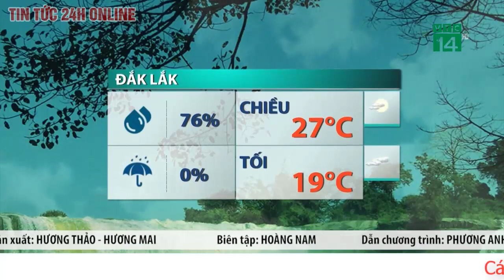Dự báo thời tiết mới nhất chiều 3/3: Hà Nội sương mù nhẹ, nền nhiệt tăng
Trung tâm Dự báo Khí tượng Thủy văn Quốc gia vừa đưa ra thông tin dự báo ngày 3/3/2023 tại Hà Nội và các khu vực trên cả nước.
Khu vực Hà Nội: Có mây, đêm không mưa, sáng sớm có sương mù và sương mù nhẹ, ngày trời nắng. Gió đông đến đông bắc cấp 2-3. Đêm và sáng trời rét. Nhiệt độ thấp nhất từ : 15-17 độ. Nhiệt độ cao nhất từ : 24-26 độ.
Phía Tây Bắc Bộ: Nhiều mây, có mưa nhỏ vài nơi, sáng sớm có nơi có sương mù, trưa chiều giảm mây trời nắng. Gió nhẹ. Đêm và sáng trời rét. Nhiệt độ thấp nhất từ : 14-17 độ, có nơi dưới 13 độ. Nhiệt độ cao nhất từ : 23-26 độ, có nơi trên 26 độ.

Phía Đông Bắc Bộ: Có mây, đêm có mưa nhỏ vài nơi, sáng sớm có sương mù và sương mù nhẹ rải rác, ngày trời nắng. Gió đông cấp 2-3. Trời rét, vùng núi có nơi rét đậm. Nhiệt độ thấp nhất từ : 14-17 độ, vùng núi có nơi dưới 14 độ. Nhiệt độ cao nhất từ : 23-26 độ.

Khu vực Thanh Hóa - Thừa Thiên Huế: Nhiều mây, có mưa vài nơi, sáng sớm có sương mù và sương mù nhẹ rải rác. Gió bắc đến tây bắc cấp 2-3. Đêm và sáng trời rét. Nhiệt độ thấp nhất từ : 16-19 độ. Nhiệt độ cao nhất từ : 22-25 độ.

Khu vực Đà Nẵng đến Bình Thuận: Phía Bắc nhiều mây, có mưa, mưa rào rải rác; phía Nam có mây, đêm không mưa, ngày nắng. Gió đông bắc 3, riêng vùng ven biển cấp 4-5, có nơi giật trên cấp 6. Nhiệt độ thấp nhất từ : 20-23 độ, phía Nam có nơi trên 23 độ. Nhiệt độ cao nhất từ : Phía Bắc 24-27 độ; phía Nam 28-31 độ.

Khu vực Tây Nguyên: Có mây, đêm có mưa rào vài nơi, ngày nắng. Gió đông bắc cấp 2-3.Nhiệt độ thấp nhất từ : 16-19 độ. Nhiệt độ cao nhất từ : 25-28 độ, có nơi trên 28 độ.

Nam Bộ: Có mây, đêm không mưa, ngày nắng, riêng miền Đông có nắng nóng. Gió đông bắc cấp 3. Nhiệt độ thấp nhất từ : 22-25 độ. Nhiệt độ cao nhất từ : 32-34 độ, riêng miền Đông 34-36 độ.